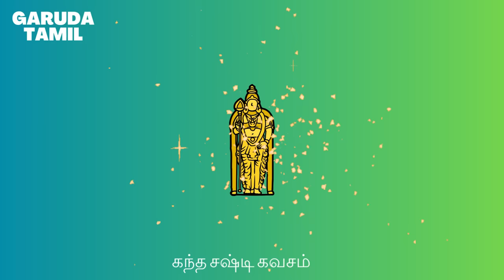"Kandha Sashti Kavasam", Garuda Media | கந்த சஷ்டி கவசம்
Song: "Kandha Sashti Kavasam"
Lyrics:  Devaraya Swamigal
Producer: Garuda Media Tamil

About Garuda Media:

Garuda Media covers South India- News, Politics, Current Affairs, City Life, Tamil Movies, Personality Interviews, Movie Reviews, Events, Lifestyle and Social Responsibility & Social Awareness.